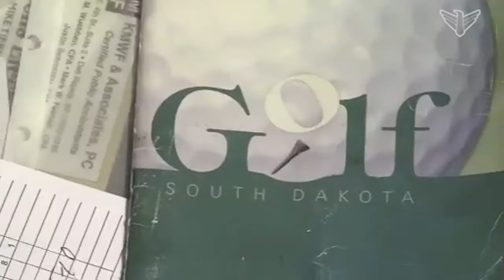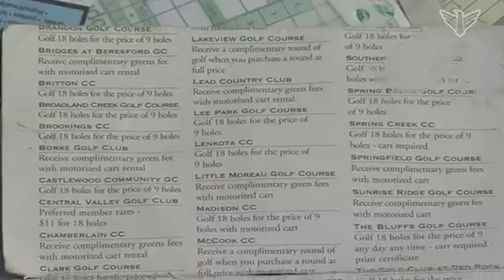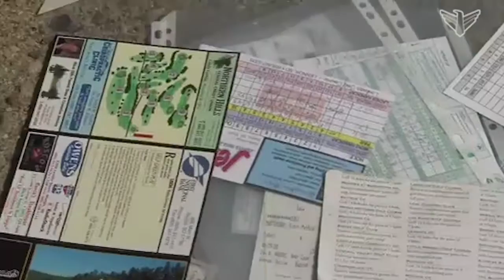The Schoenbeck's golf tour of South Dakota | Dakota Life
Lee Schoenbeck and his son Jake spent the summer of 2010 golfing every public and private golf course in South Dakota.